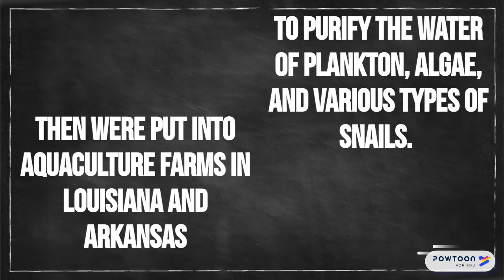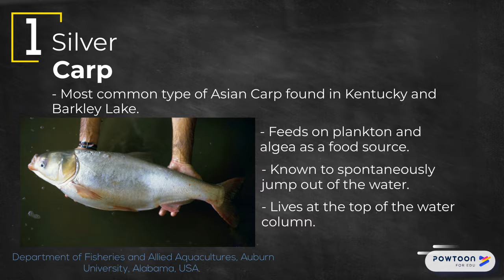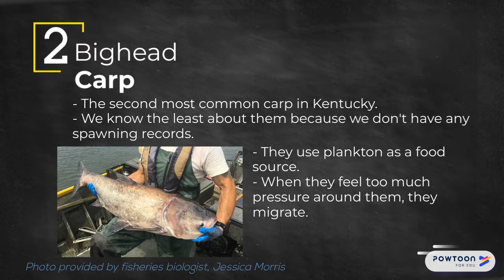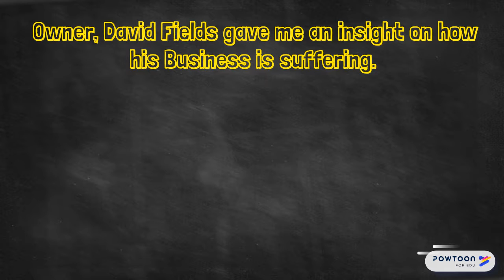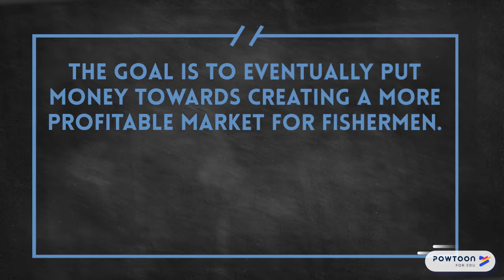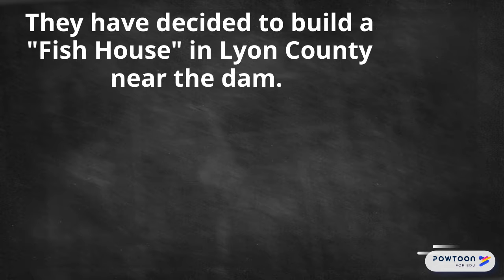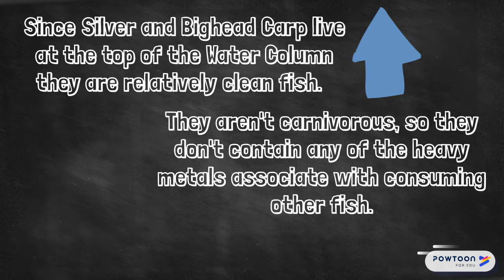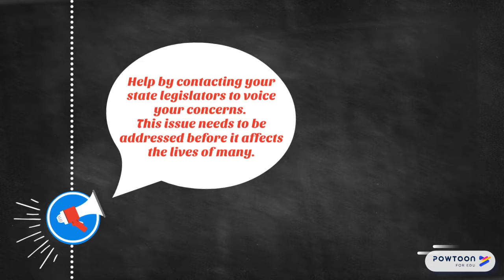WKU Environmental Science War on Carp